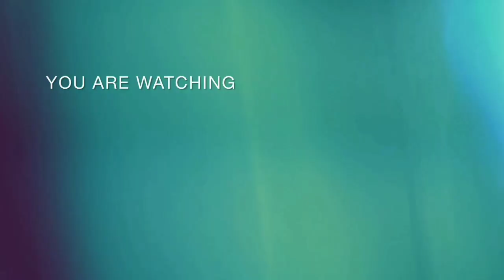Liburan Ke Bali Sambil Iris Pandan Wangi ‼️ Buat Kirim Leluhur Jum'at Legi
iris tipis Pandan wangi Buat Acara kirim Leluhur

kegiatan Mama dan Adek Ayesha Sehari hari